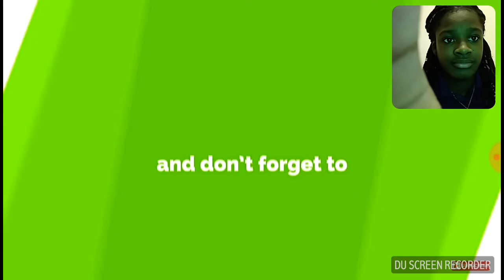Reacting to kendall vs Hailey dance battle 😍😍😍